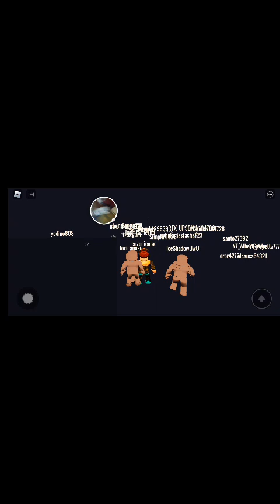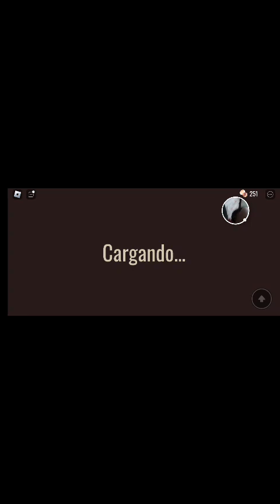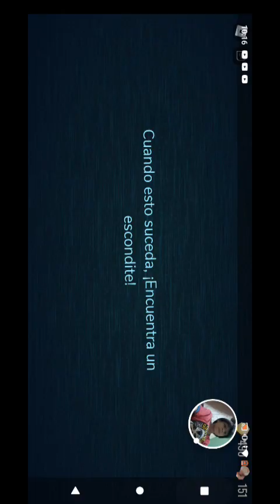9 de marzo de 2023